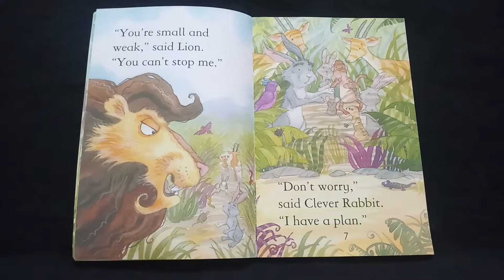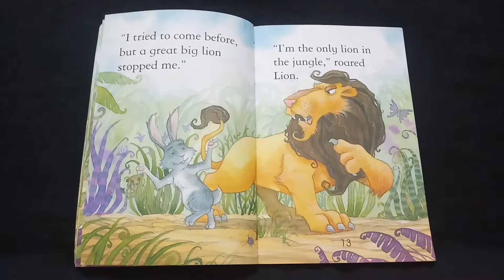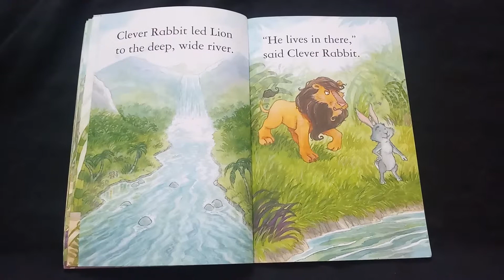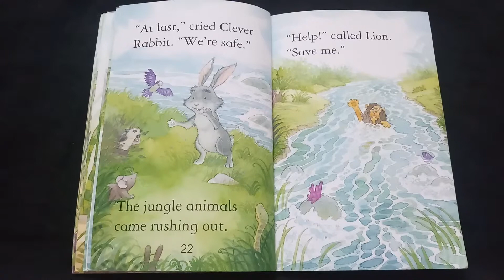The lion and the rabbit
Story on bravery